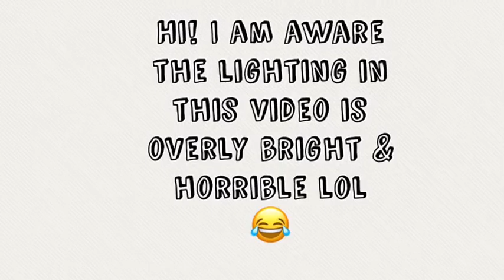Starting my weight loss journey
Hi! In this video I am explaining why I decided to start my weight loss journey in quarantine. Also, I’ll be sharing what type of eating I am doing & the content I hope to create for this channel.